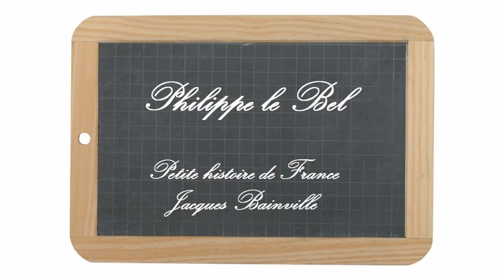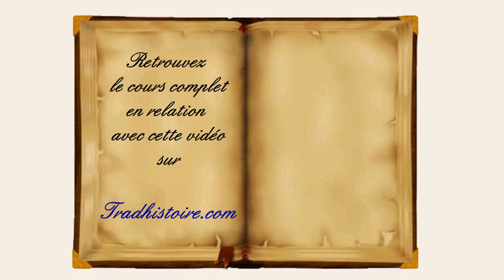Petite histoire de France de Jacques Bainville - 15 - Philippe le Bel